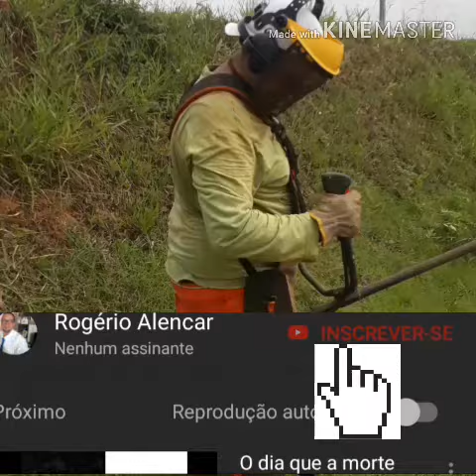Rogerio Silva Alencar